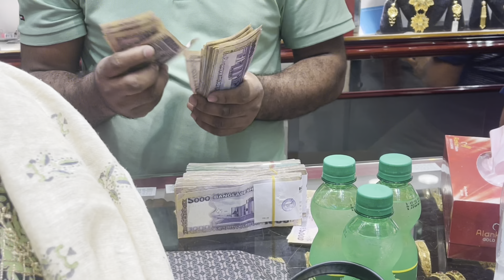বাংলাদেশ থেকে গোল্ডের জুয়েলারি কিনলাম॥জামাইয়ের কাছ থেকে গোল্ডের জুয়েলারি জন্মদিনের gift পেলাম॥